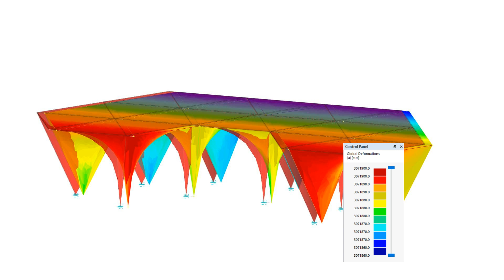[IT] CP 001236 | 意大利威尼斯竹钟乳石展厅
在 2018 年威尼斯第十六届建筑双年展上越南展示了“钟乳石”竹亭项目。 威尼斯建筑双年展是每两年在意大利威尼斯举办的国际性展览，来自世界各地的建筑师们都会参与其中，展示他们的项目。

您喜欢这个关于客户项目的视频还是觉得它有帮助？